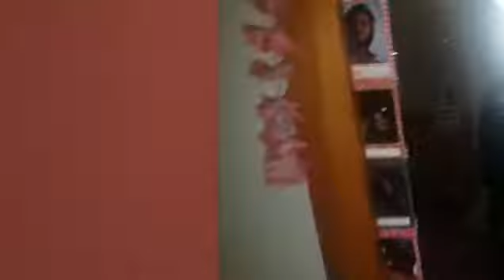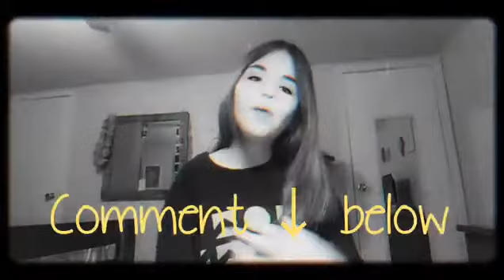My closet tour 2020... | MyLifeAsKaitlyn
I hope you enjoyed today's video!
I love you y'all so much!
See y'all next friday!